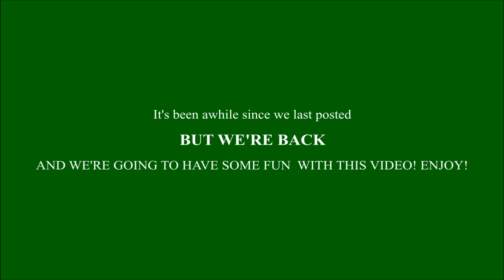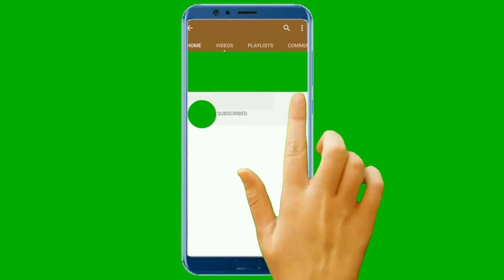Funny Workout Fails Compilation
As we get ready for another serious video for weight loss, let's lighten the mood with the funny workout fails compilation.

Funny gym fails compilation always puts a smile on the face of viewers.